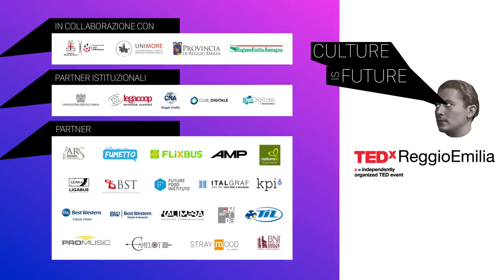LA CADUTA DEI GATEKEEPER | Sofia Viscardi | TEDxReggioEmilia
Tocca alla generazione dei ventenni di oggi capire come salvaguardare la conoscenza, come curarsi culturalmente, senza disperdersi. Una comunità di individui in cui lo scambio di informazioni sia fluido, divertente e reale. Un sogno possibile?
THE FALL OF THE GATEKEEPERS
It’s up to the twenty-year-olds of today to understand how to safeguard knowledge, how to
develop culturally, without getting lost. A community of individuals in which the exchange of
information is fluid, entertaining and real. A possible dream? Sofia Viscardi è nata nel 1998 e in quinta elementare era già iscritta a facebook. Attraverso i video artigianali caricati su YouTube Sofia è diventata velocemente un punto di riferimento per i suoi coetanei che l’hanno accompagnata attraverso l'adolescenza. I suoi due romanzi sono best seller generazionali, ma se inizialmente erano soltanto i coetanei a leggerla, pian piano sono arrivati i genitori che hanno usato le sue storie come chiave per capire il mondo dei loro figli. Perché ormai la distanza tra chi è nato prima dell’avvento di internet e chi è nato dopo si è ampliata al punto da rendere difficile la reciproca comprensione.
Sofia traduce, accorcia le distanze. Traduce il suo mondo per gli adulti, e il mondo degli adulti per i suoi coetanei, come ha fatto intervistando Saviano sul suo canale YouTube a soli sedici anni, e lo fa con la stessa facilità con cui da un mezzo tecnologico come YouTube è passata allo scrivere romanzi, e poi a trarne un film, dimostrandosi fluida nel parlare le lingue di entrambe le generazioni.
Sofia oggi ha 20 anni, studia filosofia in Statale a Milano e a febbraio 2019 lancia il suo nuovo progetto editoriale VENTI. Venti, che prende vita dal suo canale YouTube, è un magazine in formato video, un hard disk, una dispensa di pensieri, testimonianze e approfondimenti, il cui obiettivo è esplorare con un tono curioso ed empatico cosa significhi avere (o sentirsi) vent’anni oggi, attraverso una serie di format tra cui interviste, mini documentari culturali e spiegazioni dei fenomeni del momento. Tra i format del canale già lanciati: “168 ore”, “Te lo spiego facile”, “Studia con me” e “Sopra le righe”.
È una di quelle persone che canta ai concerti facendosi sgridare dagli altri spettatori, motivo per cui appena può scappa a fare kitesurf e a cantare ad alta voce in mezzo al mare.
Sofia Viscardi was born in 1998 and had already registered with Facebook when she was in the fifth
year of primary school. Through homemade videos uploaded onto YouTube, Sofia quickly became a
point of reference for her peers who have stayed with her through her teenage years. Her two novels
are generational bestsellers, but while only her peers read her in the beginning, parents also gradually
started to use her stories as a key to understanding their children’s world. That’s because today the
distance between those born before the advent of the Internet and those born after has grown to such
an extent as to make mutual understanding very difficult.
Sofia translates and bridges gaps. She translates her world for adults, and the world of adults for her
peers, as she did, for example, interviewing Saviano on her YouTube channel at only 16 years of age.
She does all this with the same ease as when she passed from a technological tool such as YouTube
to writing novels, and then to creating a film from them, demonstrating fluidity in speaking the
languages of both generations.
Sofia today is 20 years old; she’s studying philosophy at Milan University and in February 2019 she
launched her new editorial project VENTI. Venti, which started life on her YouTube channel, is a
magazine in video form, a hard disk, a storeroom of thoughts, accounts and analyses, the objective of
which is to explore in a curious and empathetic way what it means to be (or feel) twenty years old
today, through a series of formats including interviews, mini-documentaries and explanations of the
issues of the day. The formats of the channel already launched include: “168 ore” (168 hours), “Te lo
spiego facile” (I’ll explain it to you in simple terms), “Studia con me” (Study with me) and “Sopra le
righe” (Over the top).
She’s one of those people who sing at concerts, and then is told off by the other spectators; this is the
reason why as soon as she can she escapes to do some kitesurfing and sing at the top of her voice in
the open sea.